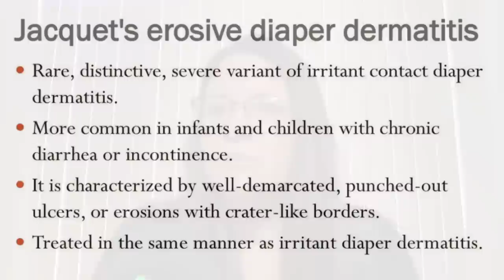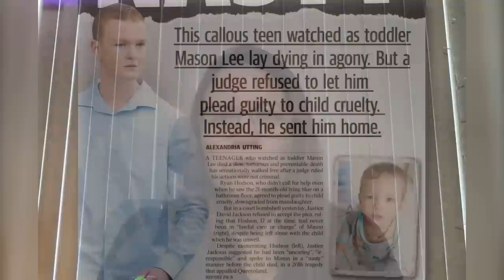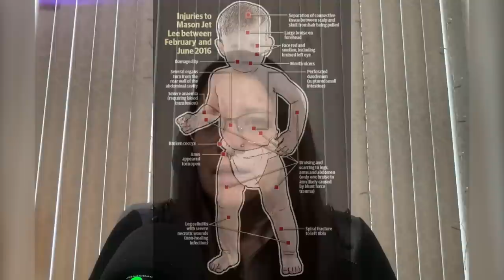Everyone Failed to Protect Him (Mason Jet Lee's Story)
On the 16th of August in 2014, Mason Jet Lee was born to Anne-Marre Louise Lee. He was Anne-Marre’s 5th child.

Anne-Marre met a man with a drug problem named William Andrew O’Sullivan and let him take the life of her beautiful son at only 22 months old.

Rights purchased to use through Storyblocks.com